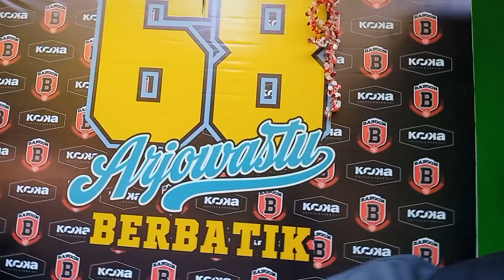EP 4 : PELATIHAN KURIKULUM MERDEKA, ICE BREAKING GERAKAN SEKOLAH SEHAT